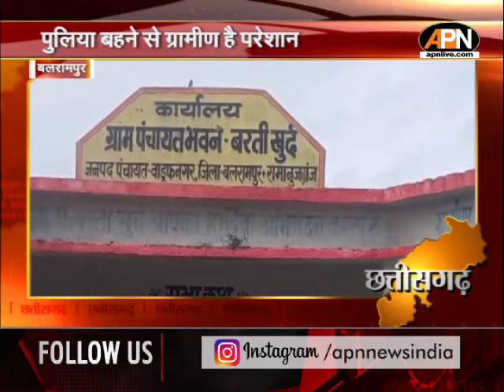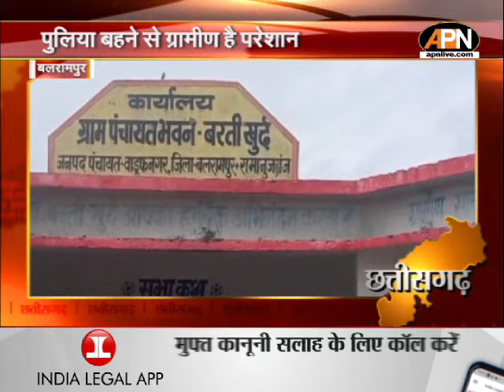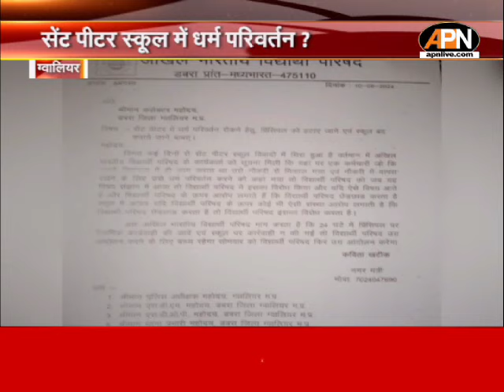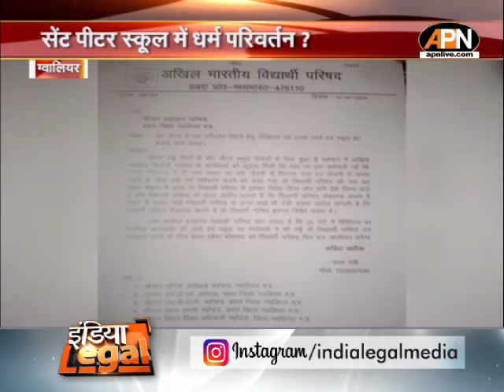STATE NEWS: सीएम हेमंत सोरेन का 49वां जन्मदिन, प्रधानमंत्री समेत कई मंत्रियों ने दी बधाई